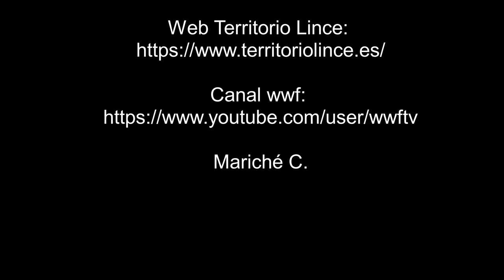Gato montés escondido - 10-08-21